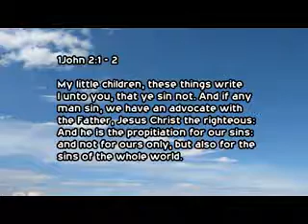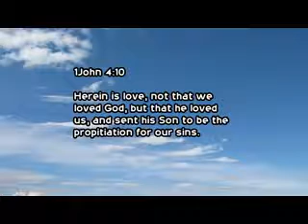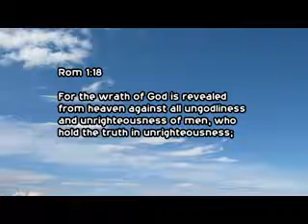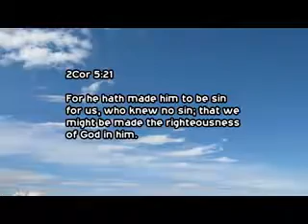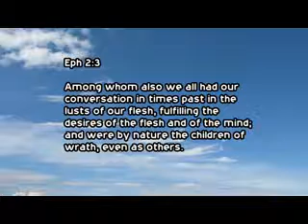05 5 th April 2017 Athma Samthrupthi